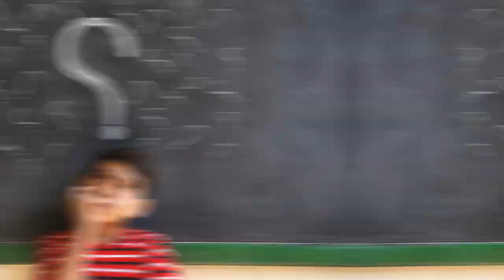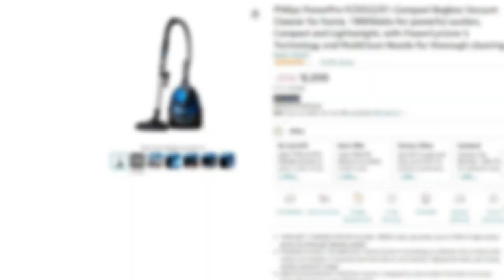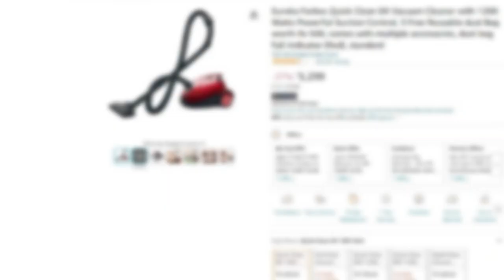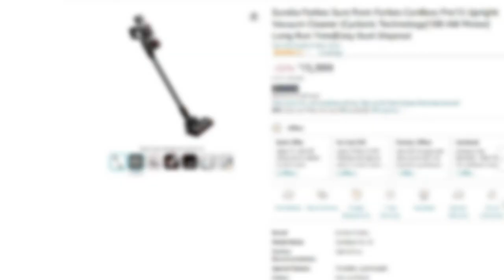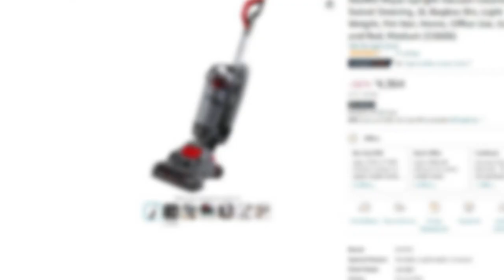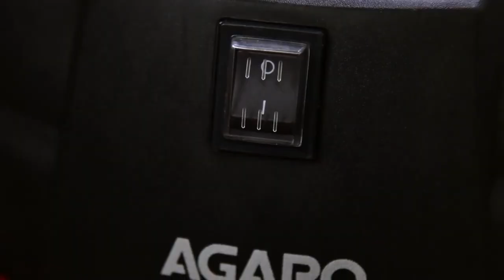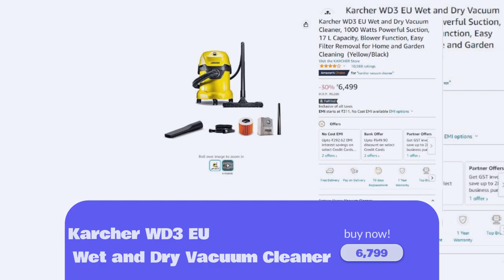Best Vacuum Cleaner In India 2023 | Vacuum Cleaner Buying Guide 2023 | Best Vacuum Cleaner For Home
Buying Links:
Best Deals on Vacuum Cleaners
Canister vacuum cleaners

1) Philips PowerPro FC9352/01 Vacuum Cleaner for home

2) Eureka Forbes Supervac 1600 Watts Vacuum Cleaner

3) Eureka Forbes Quick Clean DX 1200 Watts Vacuum Cleaner

Upright Vacuum Cleaners

1) AGARO Royal Upright Vacuum Cleaner

2) Eureka Forbes Sure Pro15 Upright Vacuum Cleaner

wet and dry vacuum cleaners

1) AGARO Ace 1600 Watts, Wet & Dry Vacuum Cleaner

2) Karcher WD3 EU  1000 Watts Wet and Dry Vacuum Cleaner:

Also, read reviews on Furniture, Home & Kitchen Appliances

Which is the best vacuum cleaner in idia?
Which is the best vacuum cleaner for home?